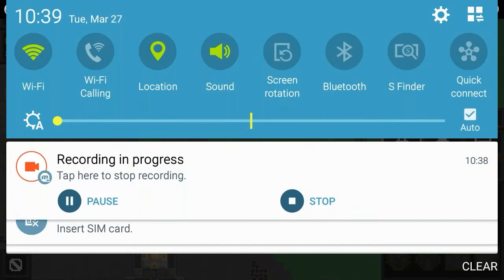Mindustry #8 Update Investigation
Prepare to investigate the ultimate update. Or at least the most recent one.